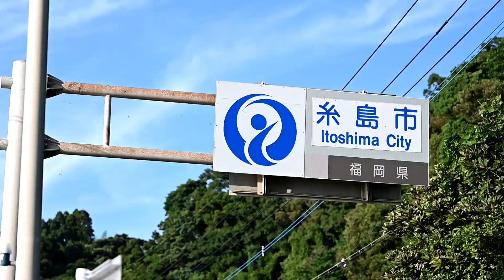【サビだけ鉄道PVシリーズ】〜Dream Believers〜 筑肥線PV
お久しぶりです。しばらく筑肥線沿線にいましたので少しまとめの動画を。
梢先輩が可愛いです。